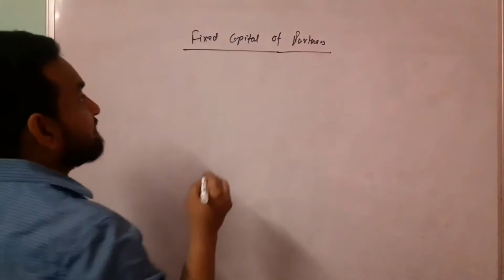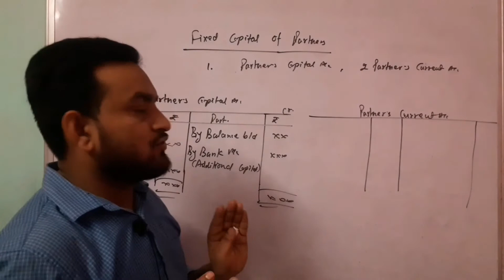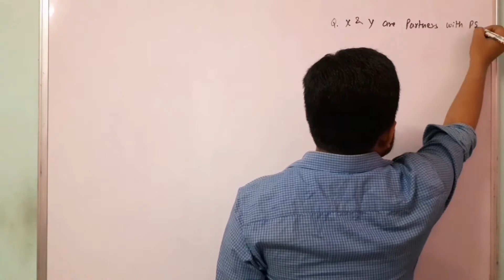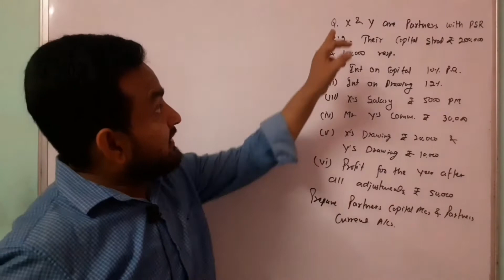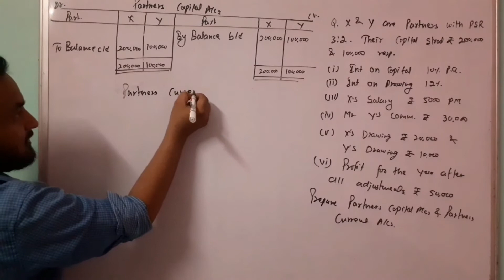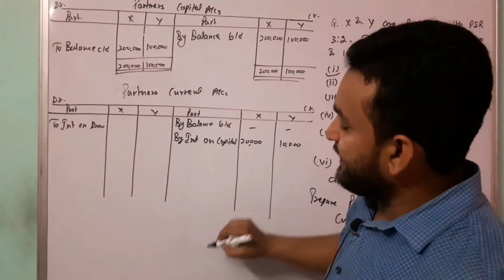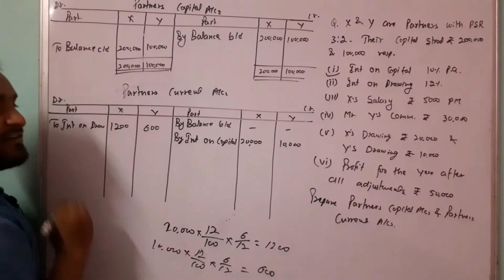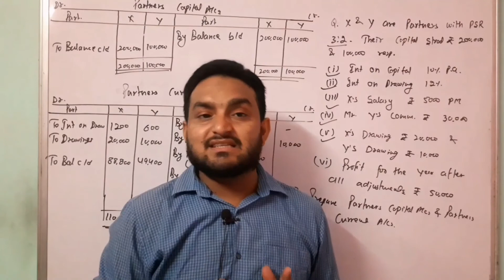How To Prepare Capital Account & Current Account | Fixed Capital Method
Accounting for partnership Class 12th